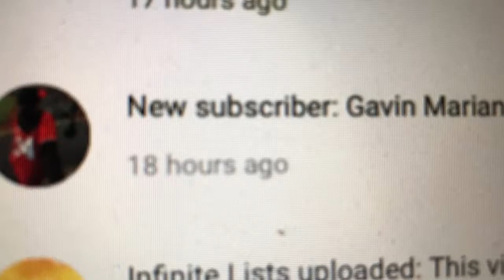SUPER SHOUTOUT SERIES #1